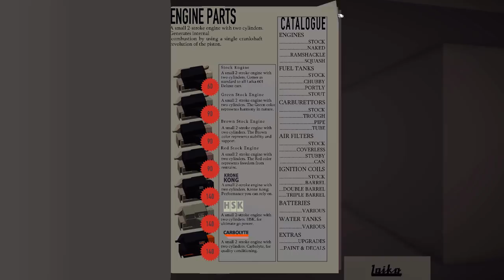Let's Play Jalopy (part 15 - Bartering)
How much for 15 liters of fuel? 2 wine bottles? Deal.

Build, repair, refuel and drive a dilapidated old car on a grand journey through the territories of the former Eastern bloc.